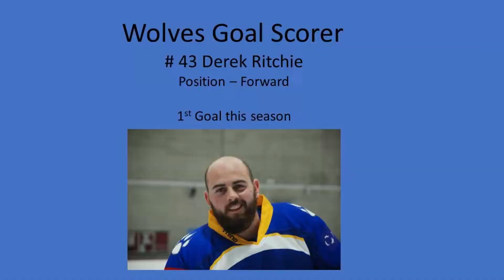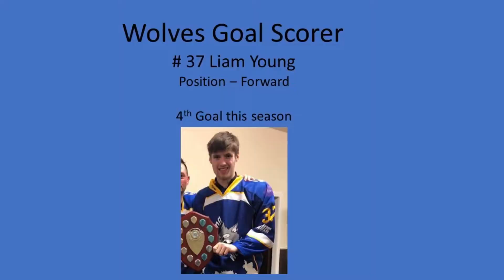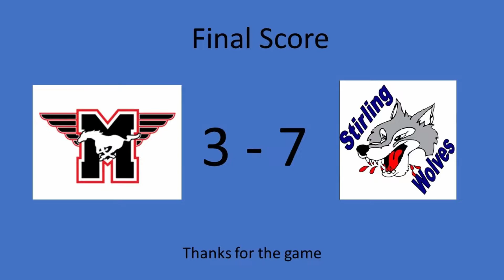Mustangs vs Wolves B